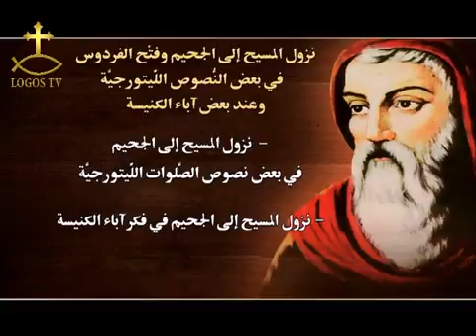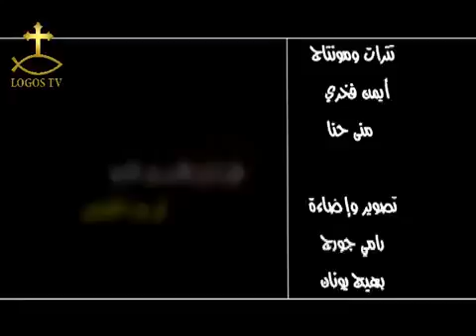(003:031) عبادتنا الليتورجية هي ترتيل عقائدنا الإيمانية (ملخص الجزء الأول) ٣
عبادتنا الليتورجية هي ترتيل عقائدنا الإيمانية (يتبع)
حلقة مسجلة بقناة لوغوس. نوفمبر ٢٠١٥م.
(كتاب المحاضرات ٢/ ص ٢١٣) والكتاب متاح كاملاً ضمن السلسلة الثانية من كتب
الدرة الطقسية للكنيسة القبطية على الموقع الرسمي الجديد من خلال الرابط التالي: